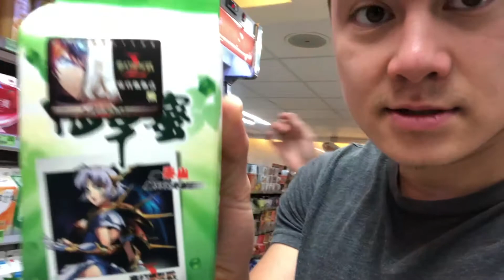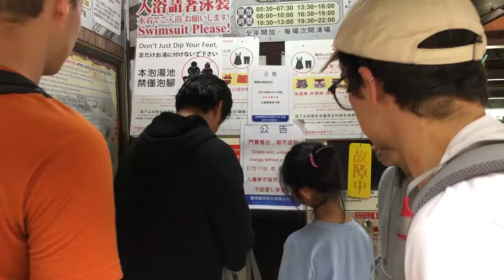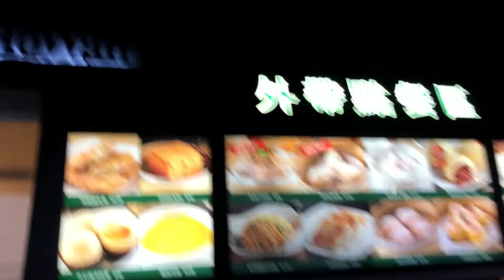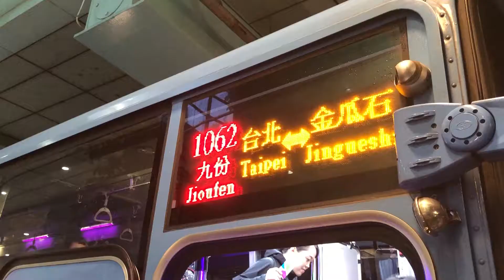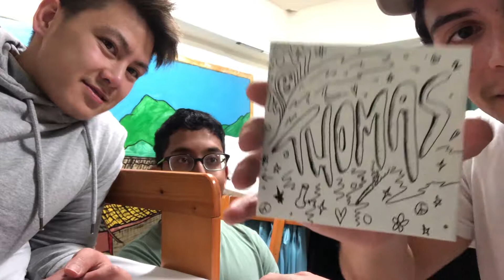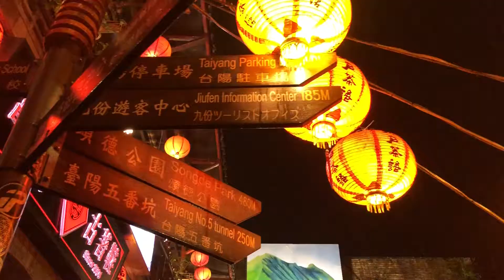ASIA EP 6: Couchsurfer Sam, Beitou Hot Springs, and Jiufen Night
BACKPACKING ASIA EPISODE 6 (1/13/2019)

For today we say goodbye to our wonderful Couchsurf host Lisa. Shoutout to her for being the BEST first experience, tour guide, and friend in Taipei, truly truly truly.

We start the day by getting breakfast with another couchsurfer Lisa is hosting, Sam from South Africa! She's been teaching english in South Korea for a year and is now on break exploring Taiwan.

Next Thomas, Pranab and I roll out to Xinbeitou to link up with Luca and explore the HOT SPRINGS!!! Absolutely phenomenal experience. Incredibly relaxing too, to say the least.

Finally we hop on multiple transits to get to our final destination for the day, Jiufen (forget Pitbull, WE MR. WORLDWIDE OUT HERE). The lights in Jiufen were stunning at night. Unfortunately we got there too late to explore much, but tune in to the next video, episode 7 to see a great hike and us exploring the city during the daytime. This was apparently a city that partly inspired the Spa House in Miyazaki's Spirited Away Movie!

Cheers fam!